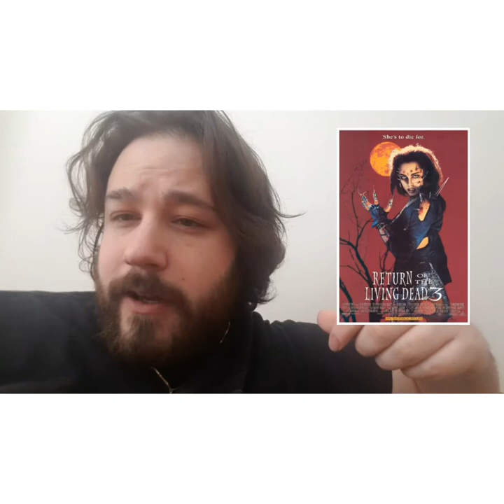Asylum Horror Club: Top 10 Romantic Horror Movies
Hey guys, this is my top 10 movies for last month's theme on Asylum.

Obviously the second number 9 is supposed to be 8 :p